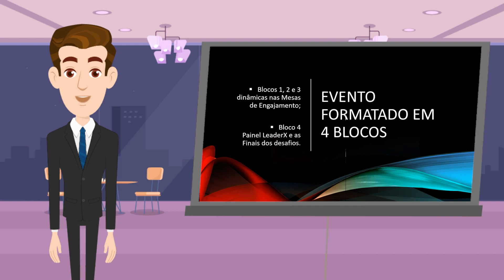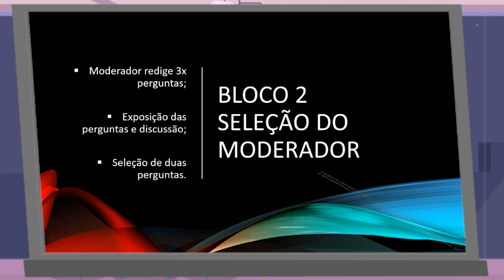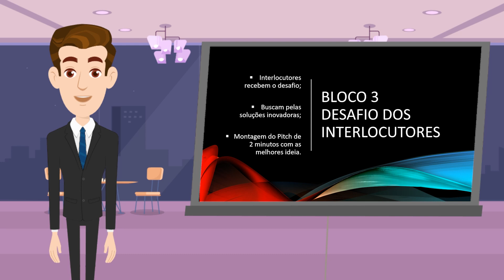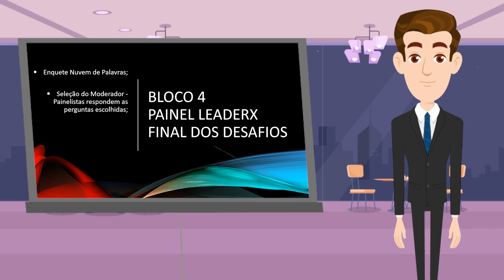LeaderX Talks Presencial - Briefing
Veja os pontos de destaque, diferencial  e o papel de cada participante no evento.
Organização: Sacada Comunicação
Produção:  AnimGrafs - Vídeos e Eventos